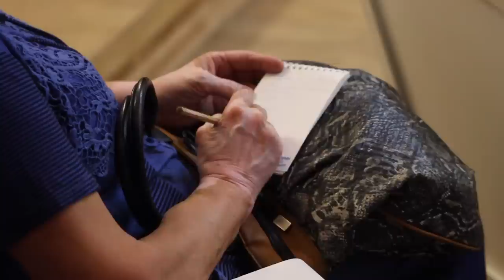TCH15 - Daily Journal Violin: Qualifying Candidate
TCH15 Follow the XV International Tchaikovsky Competition in video with the Daily Journal!

XV International Tchaikovsky Competition - Daily Journal Violin: Qualifying Candidate.

Four teams of special video reporters make you live the best of the Competition in video.